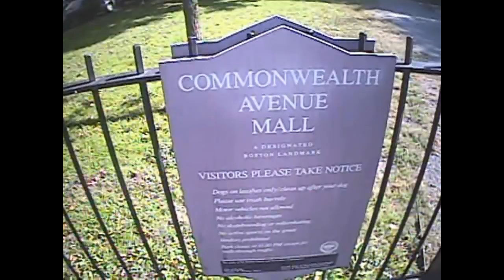A bicycle ride on the Commonwealth Avenue mall, 2006-2008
A bicycle ride on the central path through the Commonwealth Avenue mall (parkland in the median of the boulevard), some time before bike lanes were installed.

Bicycling is not prohibited under the park regulations, though skateboarding and rollerskating are. However, the mall is of little use for bicycling, for reasons that the video will make apparent.